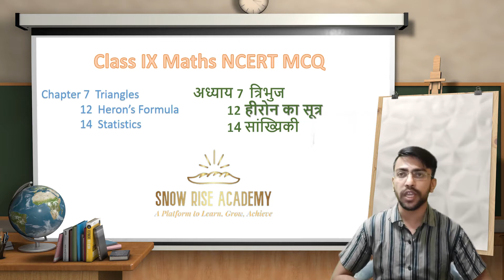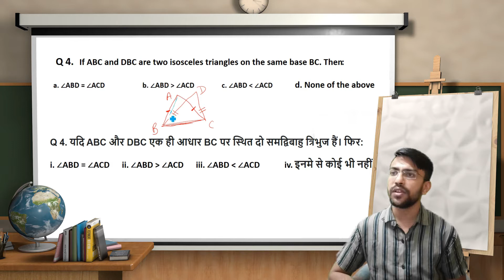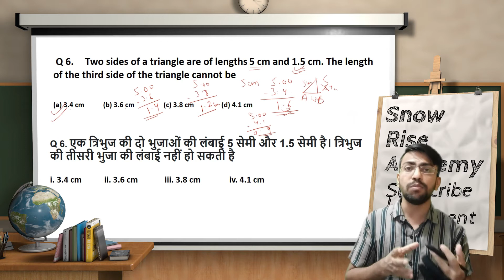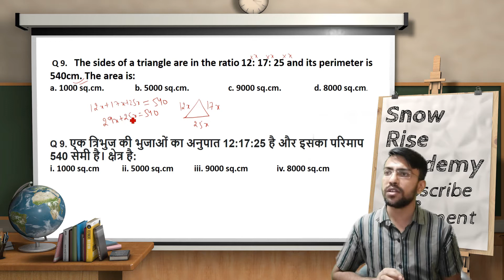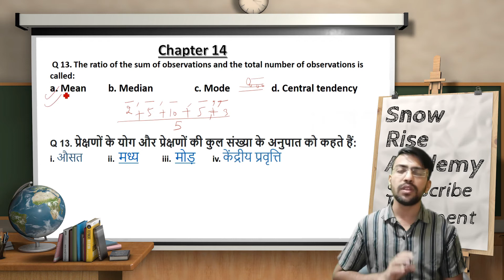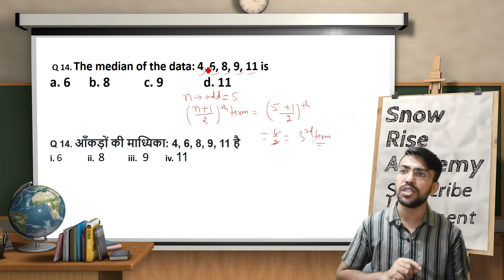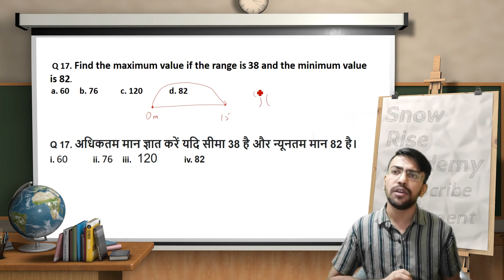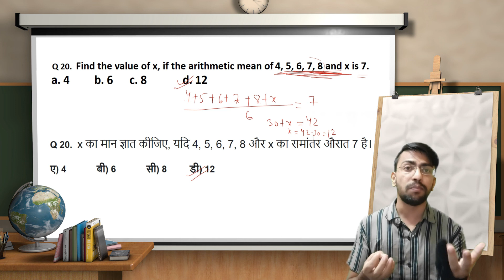Class IX Maths MCQ - Chapter 7, 12 & 14 - Hindi | Snow Rise Academy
SNOW RISE ACADEMY
snow rise academy
Snow Rise Academy
SnowRiseAcademy
SNOWRISEACADEMY
SNOW RISE ACADEMY
snow rise academy
S R A
s r a
class ix maths mcq
class ix maths mcq in Hindi
class ix maths chapter 7 triangles
heron's formula
class ix maths chapter 12 Heron's formula
class ix maths chapter 14 statistics